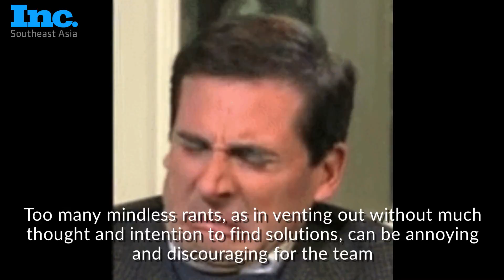Feeling Toxic at Work Lately? Here Are 2 Reasons Why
If you think about it, these two signs are not too obvious to tell